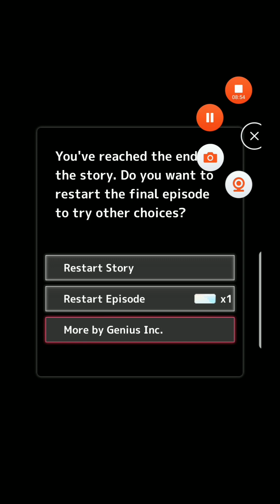My Time Traveling Girlfriend - Astra Ending